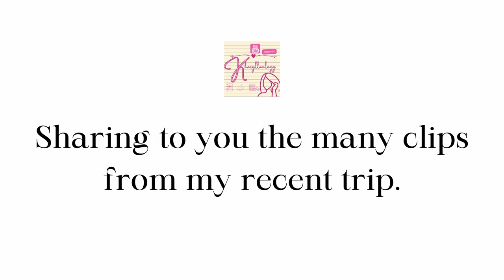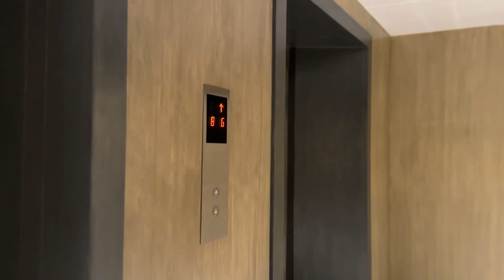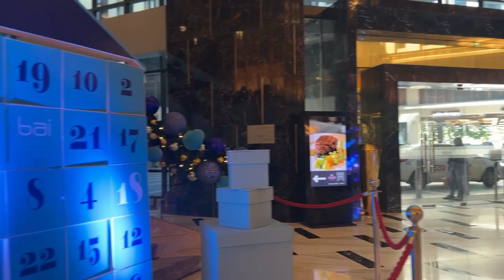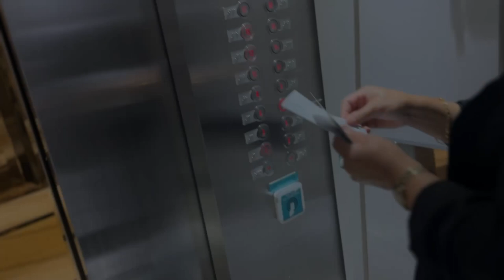travel vlog 2 CEBU CITY | Kharylle Kenoh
travel vlog 2 | Kharylle Kenoh